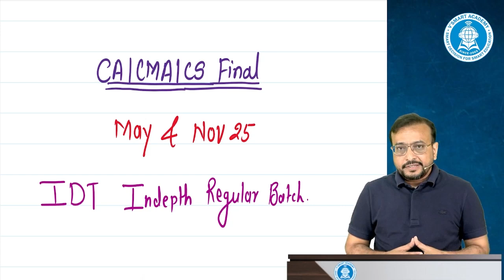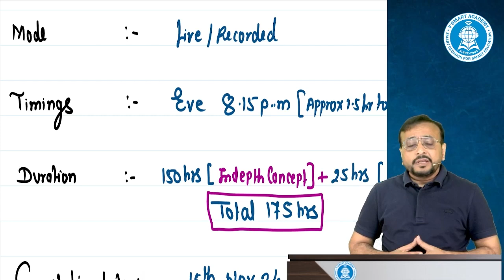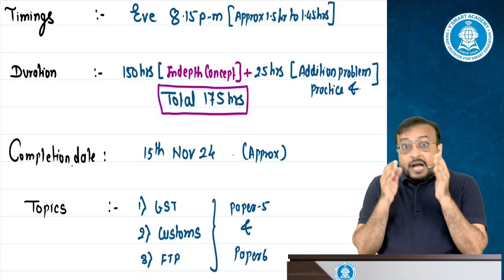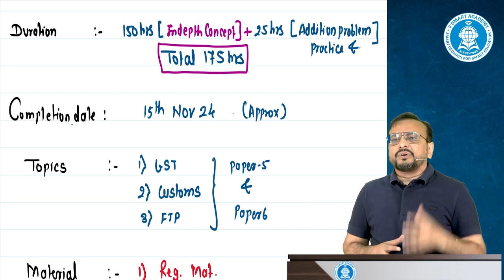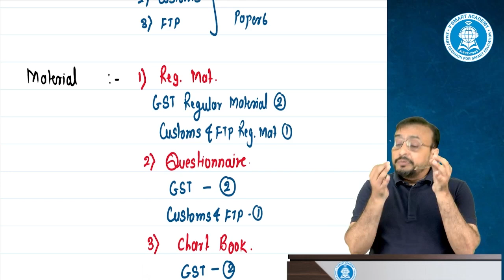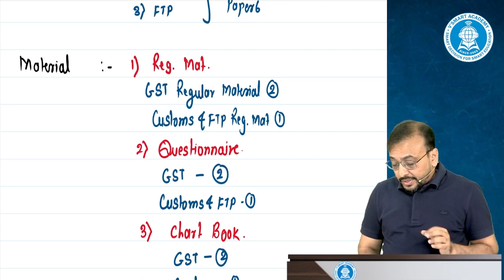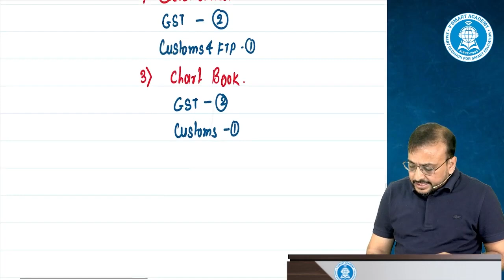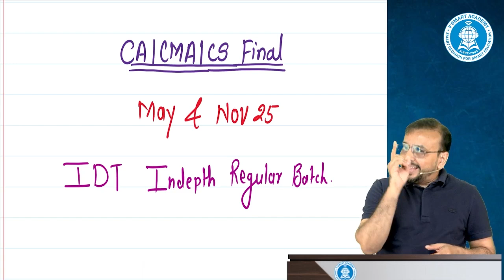CA/CS/CMA Final IDT | New Batch Updates | MAY - NOV 25 | Regular Batch | CA Vishal Bhattad